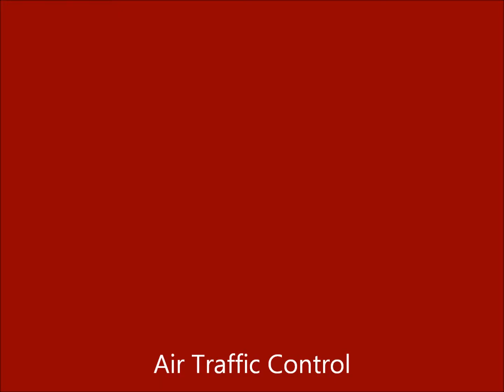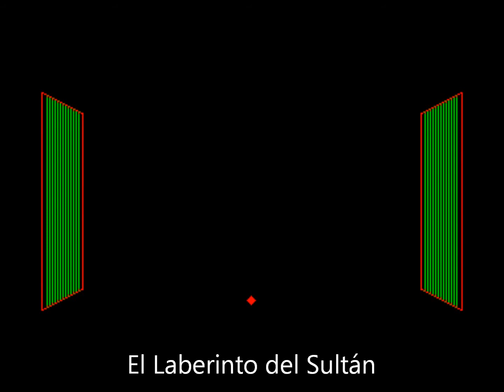Amstrad CPC - Games from 1984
Games list:
Air Traffic Control
Admiral Graf Spee
Animal, Vegetal, Mineral
Anna Conda
Astro Attack
Atom Smasher
Blagger
Blockbusters
Bombardero
Bridge It
Bruce Lee
Chopper Squad
Climb-It
Dames
Deathkick
Detective
El Laberinto del Sultan
Electro Freddy
Er-Bert
Fire Ant
Football Manager
Fred (Roland on the Ropes)
Fruit Machine
Fruity Frank
Galaxia
Ghouls
Gilligan's Gold
Grand Prix Driver
Gridtrap
Harrier Attack
Haunted Hedges
Heli-Bomber
Heliot
Hold-Up
Home Runner
House of Usher
Hunter Killer
Jet Set Willy
Jet-Boot Jack
Johnny Reb
Karl's Treasure Hunt
Knight Lore
Kong Strikes Back
La Plaga Galáctica
Master Chess
Nibbler
On the Oché
Osprey!
Paratrooper
Pyjamarama
Quack a Jack
Rebotes
Roland Ahoy!
Roland in Space
Roland in Time
Roland on the Run
Rollaball
Short's Fuse
Snooker
Space Hawks
Space Rescue
Spannerman
Star Avenger
Star Commando
Super Chess
The Chip Factory
The Moors Challenge
The Survivor
The Weetabix vs. the Titchies
Timebomb
Up Periscope
Vampire Killer
Wordhang
World Cup Carnival
Wreckless Roger
Xanagrams